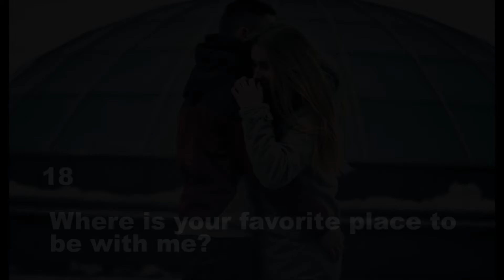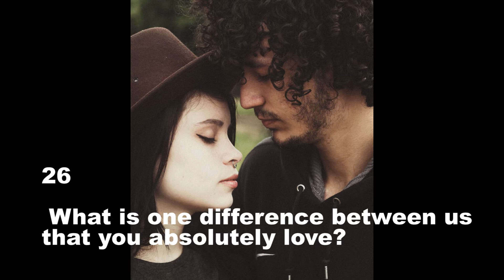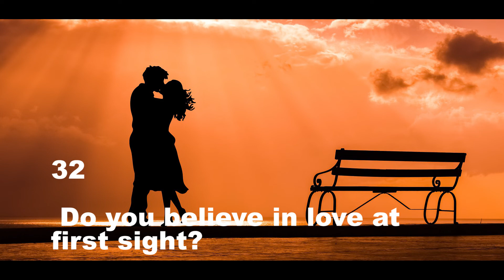32 Deep Questions to Ask Your Girlfriend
This video is about 32 deep questions to ask your girlfriend.Asking questions is the best way to get your partner talking, and will improve your relationship and increase your intimacy.You can ask these when you are alone on an evening out or cuddling on the couch at home. No matter where you are asking these questions can reveal her deepest thoughts.